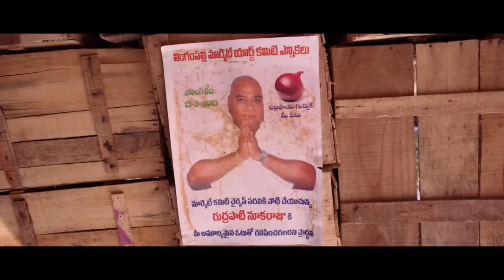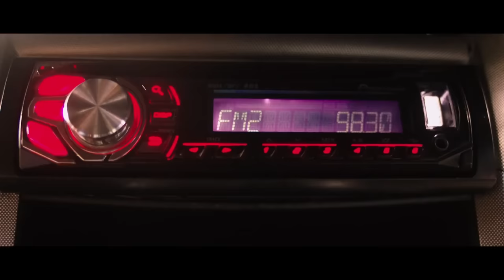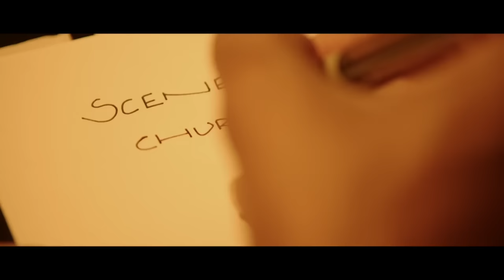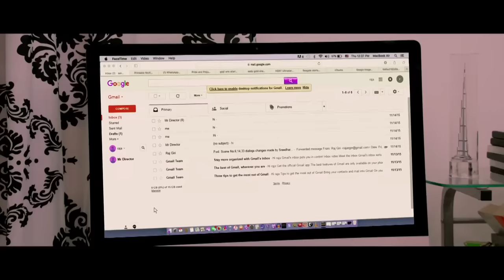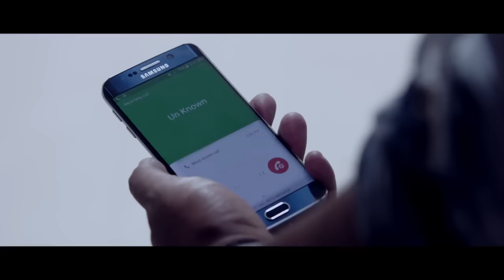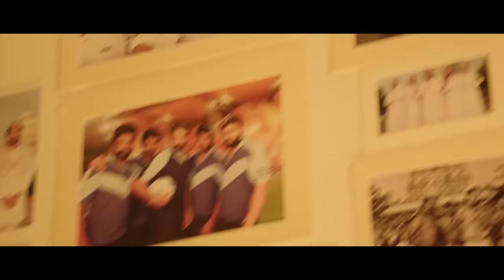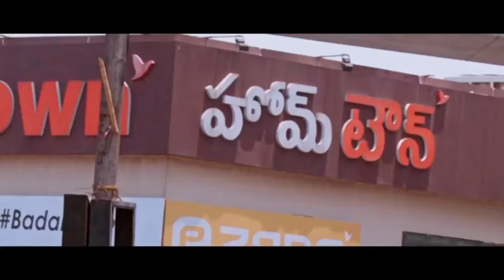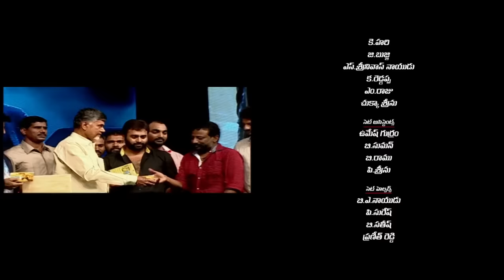Raja Cheyyi Vesthe - Telugu Full Movie - Nara Rohith, Isha Talwar, Taraka Ratna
. Raja, an aspirant film director, is approached by an unknown director and is asked to kill a dangerous gangster. Raja, however, does not fall into the trap and gets to the bottom of the conspiracy.